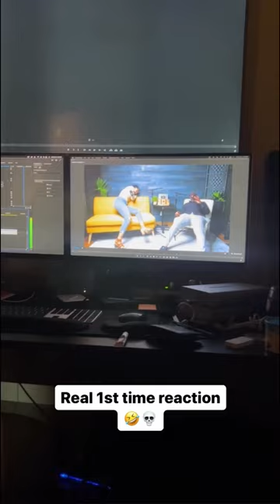God Can’t Disappoint You 1 year Anniversary 🤯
What’s your fav quote? Lol So today a year ago this video went viral 🤣 never would I ever choose 😂 but God is mysterious that way 🫶🏽 Thank you @dearfuturewifeypodcast & @laterrasrwhitfield for everything 🙏🏾✨ shirts linked in bio 🔥
God continues to show me through obedience ANYthing can happen. He creates Moments of promotion HOWever He decides. And all that’s required is trusting Him moment to moment. Stay encouraged whoever you are.. He’s able, beyond your comprehension… He really is.  Never would I have ever thought my face would be known to millions this way… But one TikTok sound bite later “Oh… My God” my God did that ❤️ love y’all!! Happy Thursday!!

Thank you @remixgodsuede for creating this song & being amazing along the way 🎶🔥